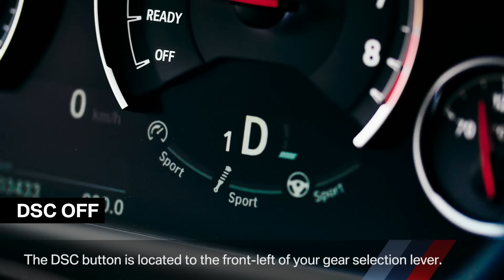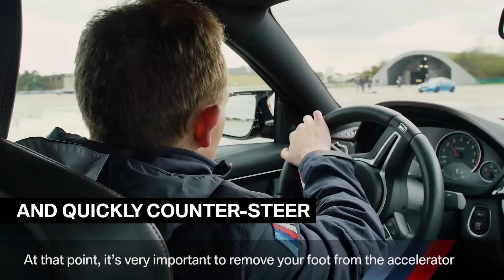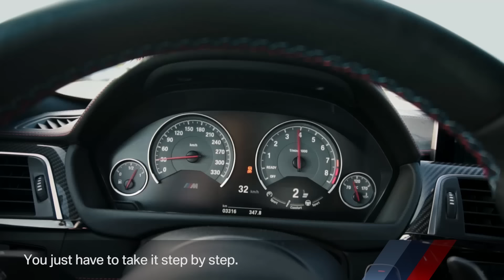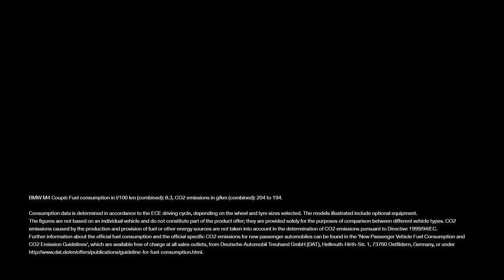How to drift - by BMW-M.com.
Non-fat Donuts made by BMW M: We show you step by step a recipe, how to put a perfect drift on the street.
BMW M4 Coupé – Fuel consumption (combined): 8.8-8.3 l/100 km; CO2 emissions (combined): 204-194 g/km.
Further information about the official fuel consumption and the official specific CO2 emissions for new passenger automobiles can be found in the 'New Passenger Vehicle Fuel Consumption and CO2 Emission Guidelines', which are available free of charge at all sales outlets and from DAT Deutsche Automobil Treuhand GmbH, Hellmuth-Hirth-Str.